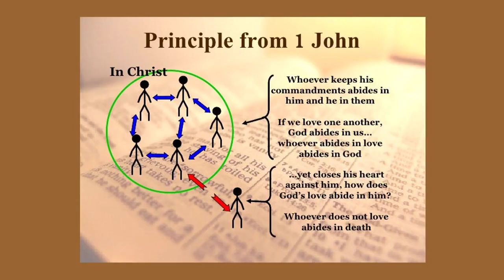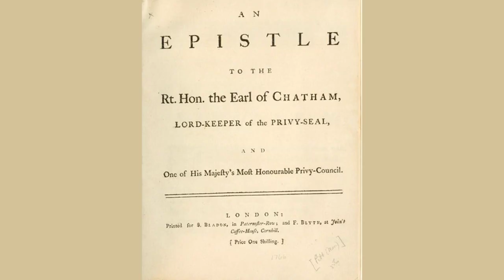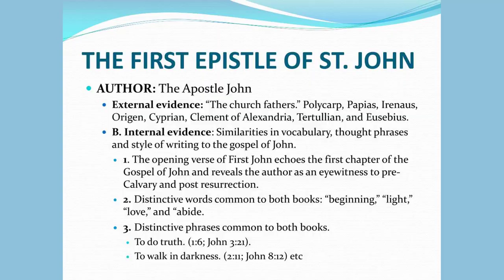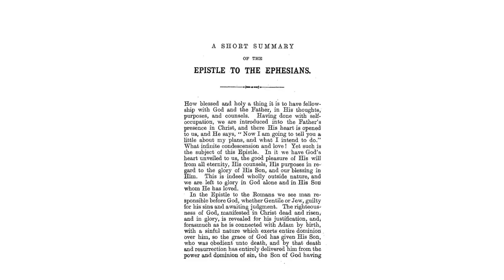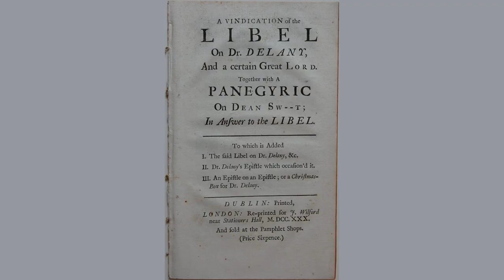An Epistle To His Excellency John Lord Carteret By Dr. Delany. by Jonathan Swift - Poem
An Epistle To His Excellency John, Lord Carteret By Dr. Delany. by Jonathan Swift

1729[1] (Verses Written During Lord Carteret's Administration Of Ireland)

        Credis ob haec me, Pastor, opes fortasse rogare,

        Propter quae vulgus crassaque turba rogat.

    MART.,
Epig.
, lib. ix, 22.

    Thou wise and learned ruler of our isle,

    Whose guardian care can all her griefs beguile;

    When next your generous soul shall condescend

    T' instruct or entertain your humble friend;

    Whether, retiring from your weighty charge,

    On some high theme you learnedly enlarge;

    Of all the ways of wisdom reason well,

    How Richelieu rose, and how Sejanus fell:

    Or, when your brow less thoughtfully unbends,

    Circled with Swift and some delighted friends;

    When, mixing mirth and wisdom with your wine,

    Like that your wit shall flow, your genius shine:

    Nor with less praise the conversation guide,

    Than in the public councils you decide:

    Or when the Dean, long privileged to rail,

    Asserts his friend with more impetuous zeal;

    You hear (whilst I sit by abash'd and mute)

    With soft concessions shortening the dispute;

    Then close with kind inquiries of my state,

    "How are your tithes, and have they rose of late?

    Why, Christ-Church is a pretty situation,

    There are not many better in the nation!

    This, with your other things, must yield you clear

    Some six - at least five hundred pounds a-year."

        Suppose, at such a time, I took the freedom

    To speak these truths as plainly as you read 'em;

    You shall rejoin, my lord, when I've replied,

    And, if you please, my lady shall decide.

        "My lord, I'm satisfied you meant me well,

    And that I'm thankful, all the world can tell;

    But you'll forgive me, if I own the event

    Is short, is very short, of your intent:

    At least, I feel some ills unfelt before,

    My income less, and my expenses more."

        "How, doctor! double vicar! double rector!

    A dignitary! with a city lecture!

    What glebes - what dues - what tithes - what fines - what rent!

    Why, doctor! - will you never be content?"

    "Would my good Lord but cast up the account,

    And see to what my revenues amount;[2]

    My titles ample; but my gain so small,

    That one good vicarage is worth them all:

    And very wretched, sure, is he that's double

    In nothing but his titles and his trouble.

    And to this crying grievance, if you please,

    My horses founder'd on Fermanagh ways;

    Ways of well-polish'd and well-pointed stone,

    Where every step endangers every bone;

    And, more to raise your pity and your wonder,

    Two churches - twelve Hibernian miles asunder:

    With complicated cures, I labour hard in,

    Beside whole summers absent from - my garden!

    But that the world would think I play'd the fool,

    I'd change with Charley Grattan for his school.[3]

    What fine cascades, what vistoes, might I make,

    Fixt in the centre of th' Iërnian lake!

    There might I sail delighted, smooth and safe,

    Beneath the conduct of my good Sir Ralph:[4]

    There's not a better steerer in the realm;

    I hope, my lord, you'll call him to the helm." -

        "Doctor - a glorious scheme to ease your grief!

    When cures are cross, a school's a sure relief.

    You cannot fail of being happy there,

    The lake will be the Lethe of your care:

    The scheme is for your honour and your ease:

    And, doctor, I'll promote it when you please.

    Meanwhile, allowing things below your merit,

    Yet, doctor, you've a philosophic spirit;

    Your wants are few, and, like your income, small,

    And you've enough to gratify them all:

    You've trees, and fruits, and roots, enough in store:

    And what would a philosopher have more?

    You cannot wish for coaches, kitchens, cooks - "

        "My lord, I've not enough to buy me books -

    Or pray, suppose my wants were all supplied,

    Are there no wants I should regard beside?

    Whose breast is so unmann'd, as not to grieve,

    Compass'd with miseries he can't relieve?

    Who can be happy - who should wish to live,

    And want the godlike happiness to give?

    That I'm a judge of this, you must allow:

    I had it once - and I'm debarr'd it now.

    Ask your own heart, my lord; if this be true,

    Then how unblest am I! how blest are you!"

        "'Tis true - but, doctor, let us wave all that -

    Say, if you had your wish, what you'd be at?"

        "Excuse me, good my lord - I won't be sounded,

    Nor shall your favour by my wants be bounded.

    My lord, I challenge nothing as my due,

    Nor is it fit I should prescribe to you.

    Yet this might Symmachus himself avow,

    (Whose rigid rules[5] are antiquated now) -

    My lord; I'd wi